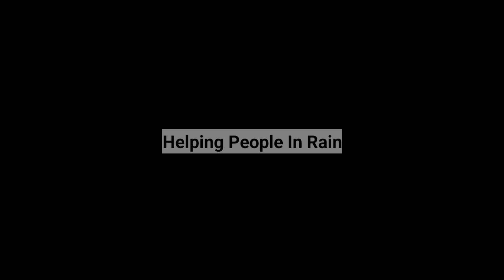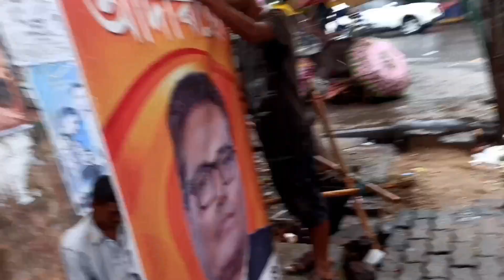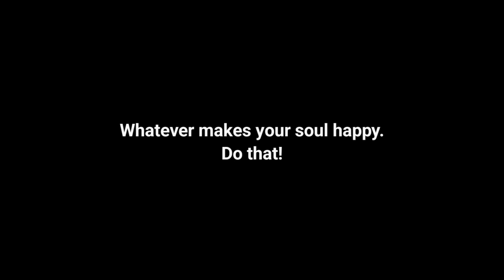Free ছাতি বিলাই ল'লো আমেজ॥Public Reaction Video By Giving Umbrella In Jorhat॥Episode14॥Bori Da Vlogs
আজিৰ এই videoটোত অলপ ধেমালি কৰিলোঁ।